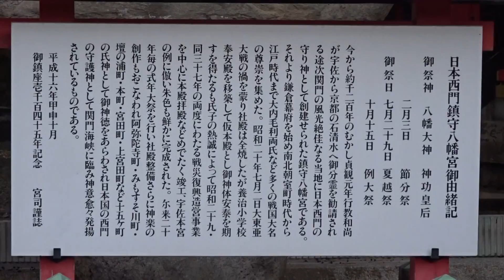赤間神宮 下関 山口県